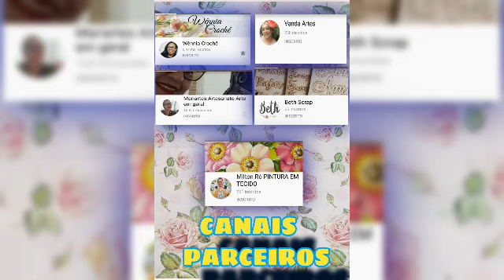Técnica ScrapDecor Forração de Caixas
Meu Instagran: @alexalves_artelife
Facebook: Alex Alves JSobrinho

Para Adquirir os adesivos laváveis, Recorte 3D e Carimbos de Silicone By Mamiko, Papel Decoupage, Stencil...  através do meu Whatsapp de vendas 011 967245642